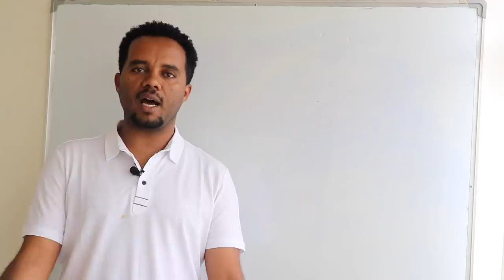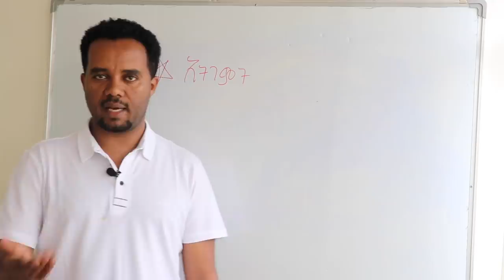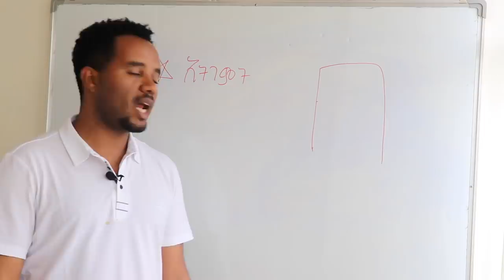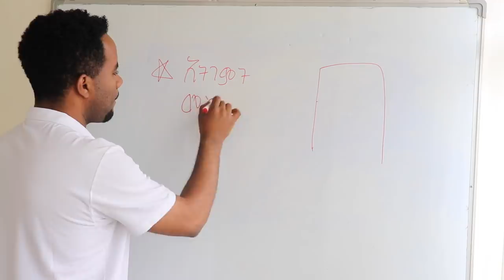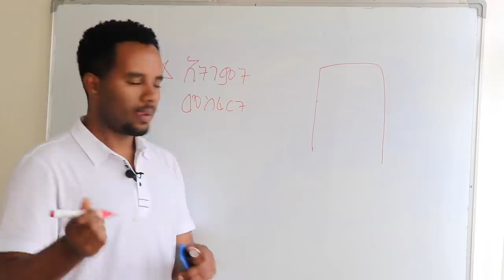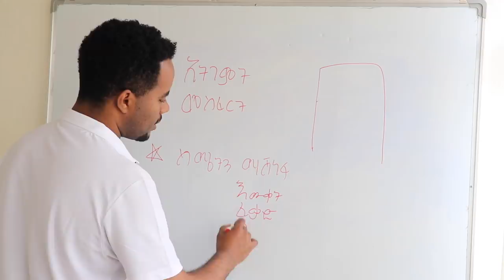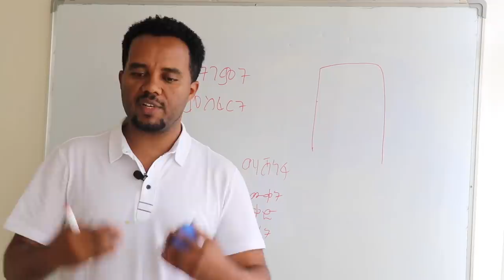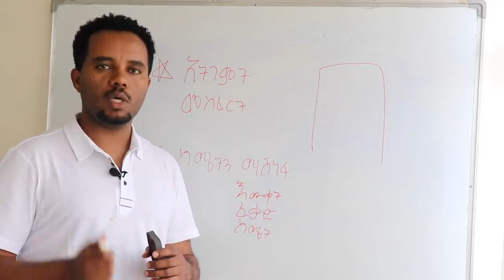እስቲ ሁለት የጥበብ ሃሳቦች እንማር•••